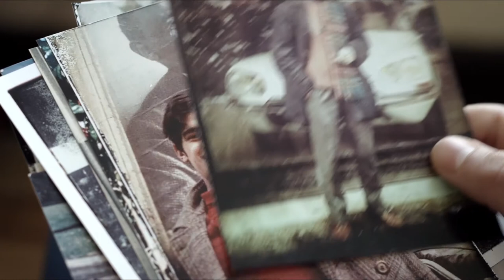Trailer de "¿Dónde estás" dirigida por Maricarmen Merino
Esta película representa la búsqueda emprendida a partir de la muerte de José Merino en el año 2012. José es el líder de la izquierda más importante de las últimas décadas en Costa Rica, y además padre de Maricarmen, la directora del documental.  Se construye acá un diálogo entre la dimensión pública de la vida de un hombre, y el universo íntimo de su familia en el que su hija menor decide vivir su proceso de duelo acompañada por una cámara.